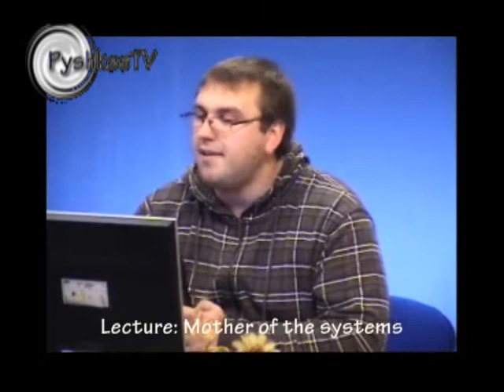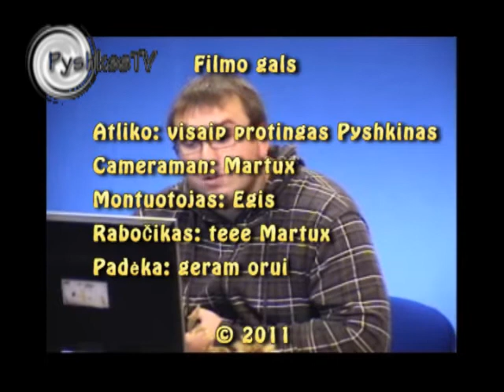Trečiadienio kronikos. 4-oji serija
Antrasis planas